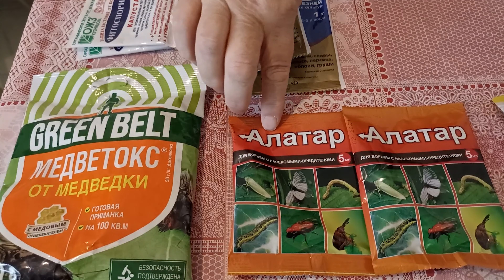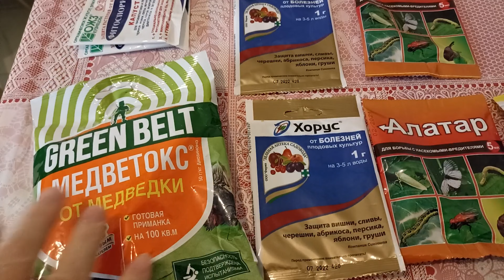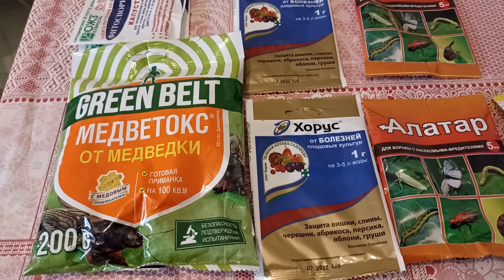Чем обработать сад от болезней и вредителей